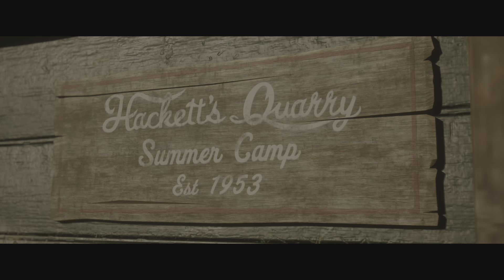4K/60FPS The Quarry - PS5 Walkthrough Part 2